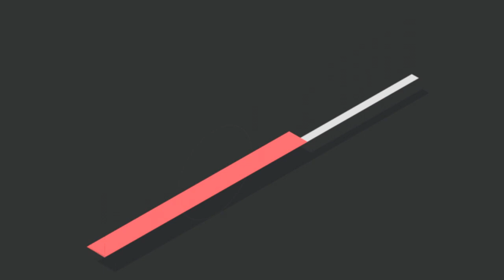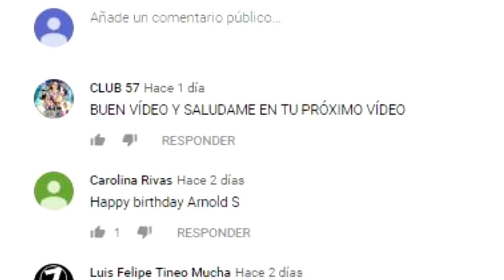BILLIE EILISH SUFRE DOLOROSA RACHA DE ACCIDENTES…